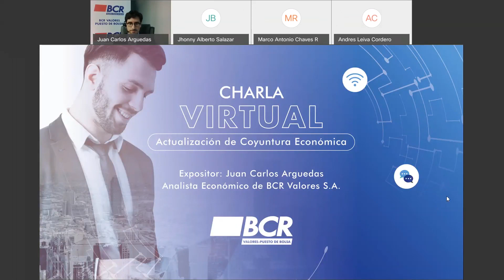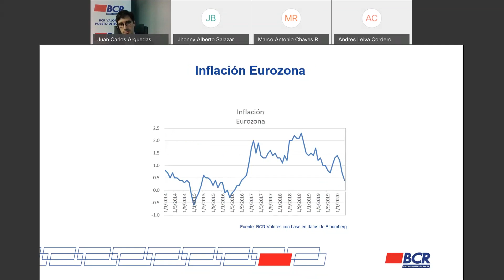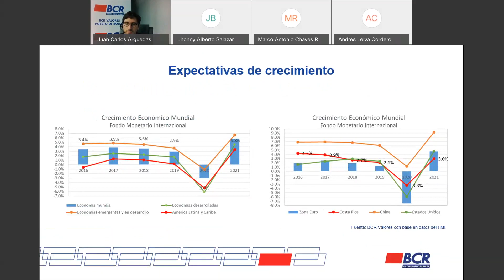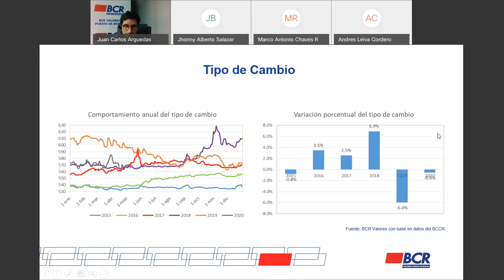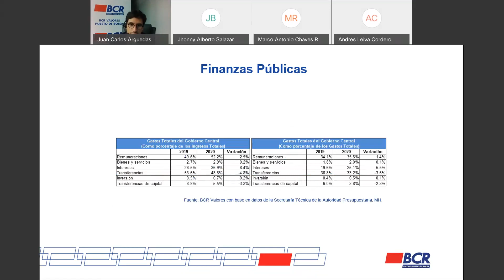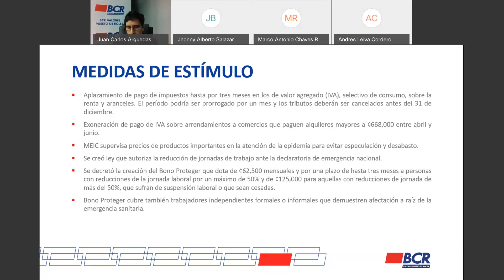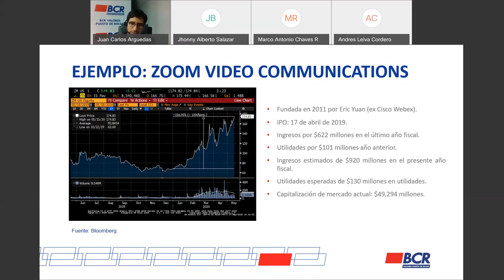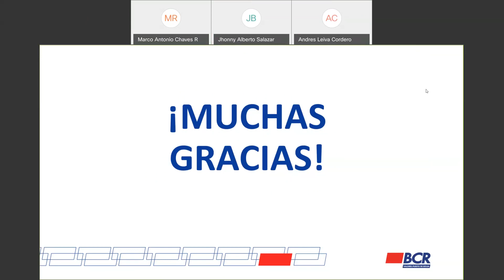Actualización de Coyuntura Económica - 01 de Junio